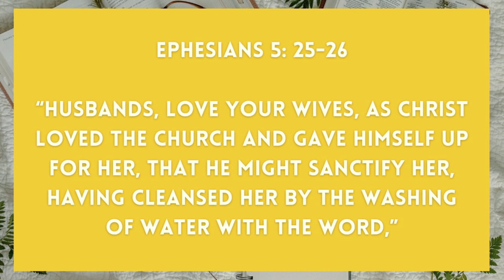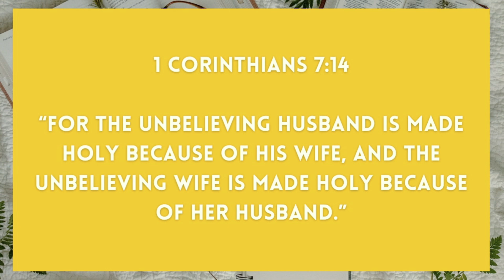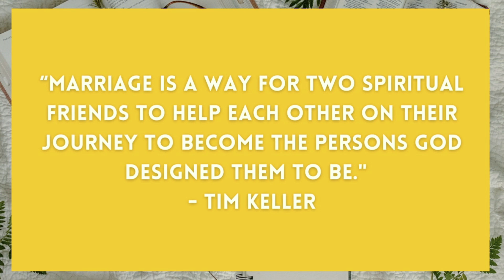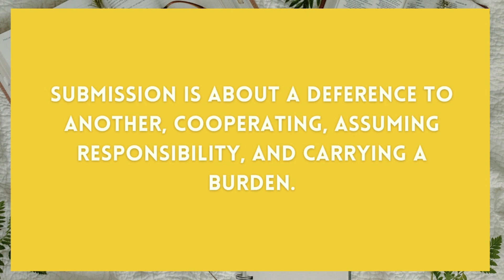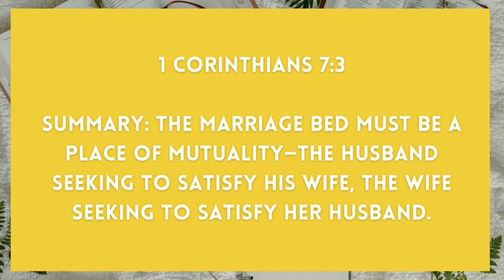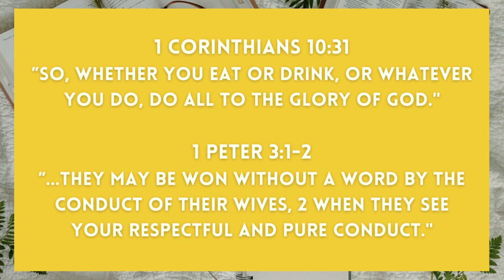"Marriage" - Pastor Bill Muir - 7.14.24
Join us as Pastor Bill Muir urges Table Rock to lean into the beauty, the satisfaction, and the redemptive power of a marriage rooted in Christ.

To encourage and equip one another in love to know Jesus and make Him known.